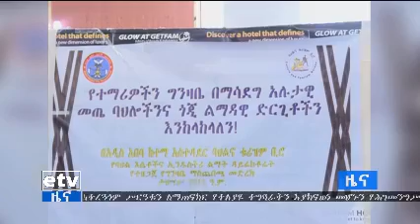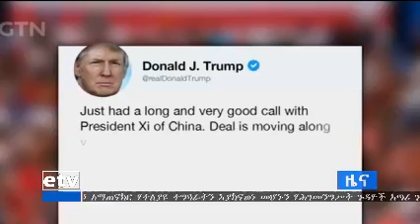EBC. የአምቦ ከተማ የሰላም ጉባኤ 21/2011